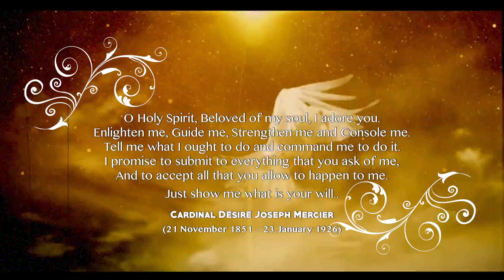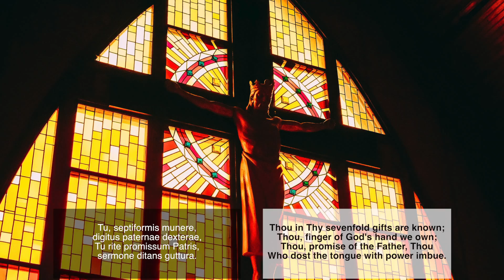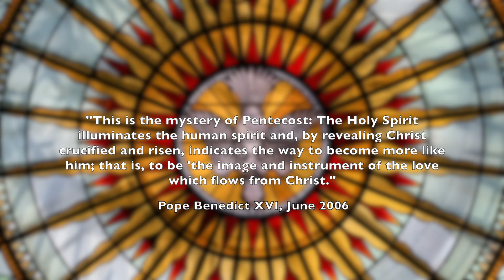Pentecost: The Holy Wind!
Pentecost is the day when we commemorate the coming of the Holy Spirit upon the apostles and the Blessed Virgin Mary.

The outpouring of the Holy Spirit more than 2000 years ago continues today at Pentecost and beyond, provided we pray and ask for this great gift.